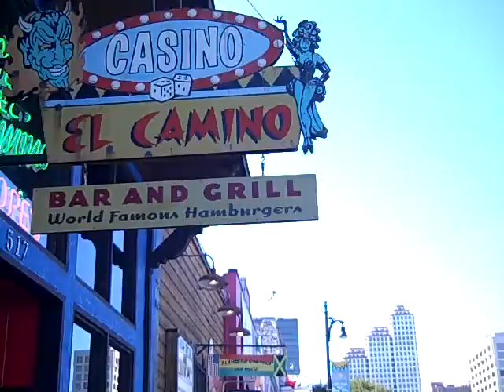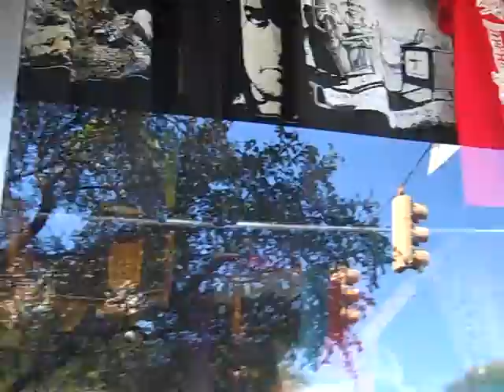Austin's Famous 6th Street Goodness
Killing time on 6th St. before my Traditional Birthday Tattoo.